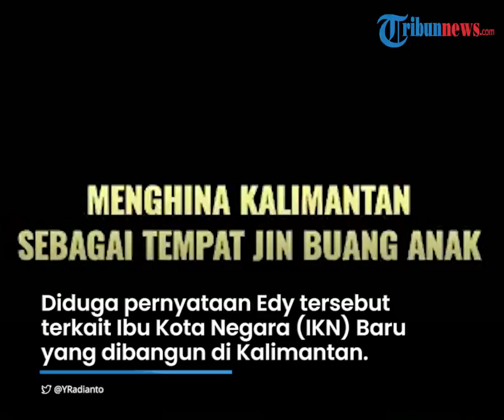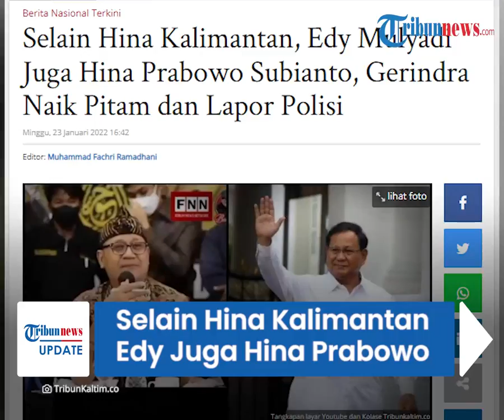Selain Hina Kalimantan, Edy Mulyadi Juga Sebut Prabowo 'Macan Mengeong', Berujung Dipolisikan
TRIBUN-VIDEO.COM - Pria bernama Edy Mulyadi menjadi sorotan baru-baru ini.

Seusai hina Kalimantan, Edy Mulyadi juga diduga mengatai Prabowo Subianto dengan pernyataan merendahkan.

Tak terima ketua Partai Gerindra itu direndahkan, Ketua DPD Gerindra Sulut, Conny Lolyta Rumondor langsung melaporkan Edi ke polisi.

"Masa Menteri Pertahanan kayak begini saja enggak ngerti sih? Jenderal bintang tiga. Macan yang jadi kayak mengeong. Enggak ngerti begini aja. Ini sih bicara soal kedaulatan Negara, Bos," ujar Edy yang dikutip dari YouTube MimbarTube, Minggu (23/1/2022).

Diduga pernyataan Edy tersebut terkait Ibu Kota Negara (IKN) Baru yang dibangun di Kalimantan.

Atas ungkapan tersebut kader Partai Gerindra naik pitam.

Mereka tak terima bos Prabowo Subianto dihina begitu saja.

Bahkan, kader partai Gerindra sudah membuat laporan polisi terkait hal tersebut.

Ketua DPD Gerindra Sulut, Conny Lolyta Rumondor menyebut, pelaporan tersebut atas tuduhan dugaan penghinaan terhadap Prabowo Subianto.

DPD Gerindra Sulut merasa tidak terima ketum mereka dihina seperti itu.

"Iya, Pak Prabowo Subianto ketua umum kita, ikonnya Partai Gerindra, kebanggaan kader Partai Gerindra. Jadi kita tidak terima kalau Pak Prabowo Subianto dihina dan difitnah orang," ujar Ketua DPD Gerindra Sulut Conny Lolyta Rumondor.

Sebelumnya, Edy juga menjadi menjadi soroton publik seusai menyebut Kalimantan sebagai tempat jin membuang anaknya.

Mulanya, Edy menyuarakan terkait dengan IKN atau Ibu Kota Negara yang akan dipindahkan ke Kalimantan.

Dirinya mempertanyakan terkait pemindahan Ibu Kota Baru tersebut ke Kalimantan.

Bahkan, Edy juga mempertanyakan siapa nantinya yang akan tinggal di sana.

Menurutnya, tak akan ada warga yang mau tinggal disana hingga Edy menyebut Kalimantan merupakan tempat jin membuang anaknya.

(Tribun-Video.com/TribunKaltim.co)

Artikel ini telah tayang di TribunKaltim.co dengan judul Selain Hina Kalimantan, Edy Mulyadi Juga Hina Prabowo Subianto, Gerindra Naik Pitam dan Lapor Polisi,